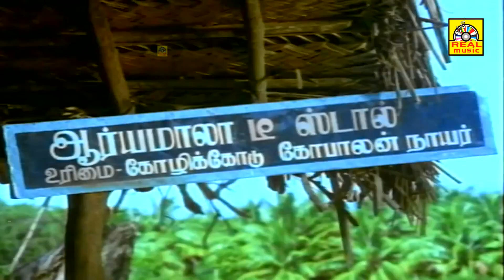அடியே இந்த கோலத்துல என் பொண்டாட்டி பாத்தா விளக்குமாறு பிஞ்சுடும் | அடியே என் வேட்டி எங்கடி ?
S. S. Chandran (Tamil: எஸ். எஸ். சந்திரன்; died October 9, 2010) was a comedy actor, producer and politician from Tamil Nadu, India. He belonged to the All India Anna Dravida Munnetra Kazhagam party and was a Member of the Parliament representing Tamil Nadu in the Rajya Sabha, the upper house of the Indian Parliament.[2]

Kovai Sarala is an Indian film actress and comedian, who prominently plays supporting roles in Tamil and Telugu films. In a career spanning more than 30 years, Sarala has appeared in over 750 films.[1] She has won the Tamil Nadu State Film Award for Best Comedian three times, for her performances in Sathi Leelavathi (1995), Poovellam Un Vasam (2001) and Uliyin Osai (2008).[2] She has also won the Nandi Award for Best Female Comedian for her performance in Ori Nee Prema Bangaram Kanu (2003)[3] and the Vijay Award for Best Comedian for her performance in Muni 2: Kanchana (2011).[4]